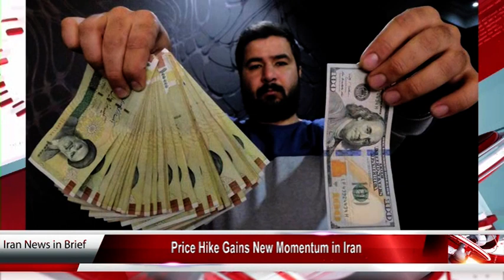Iran news in brief, June 13, 2018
Indian chess star withdraws from Iran event over headscarf rule
India: Chess star Soumya Swaminathan denied being part of the Chess Championship"Asian Team Chess Championship, to be held in Hamadan, Iran, from July 26 to August 4, because of the compulsory-headscarf rule in the country which she said violated her personal rights.
She took to her Facebook page to say, "I find the Iranian law of compulsory Headscarf to be in direct violation of my basic Human Rights including my right to freedom of expression, and right to freedom of thought, conscience and religion. It seems that under the present circumstances, the only way for me to protect my rights is not to go to Iran."
She further said that the religious dress codes should not be imposed on players.
Price Hike Gains New Momentum in Iran
The prices of gold and cars and the exchange rate for the U.S. dollar reached record highs on the Iranian market on June 11, while some social media users have complained about a new rise in the cost of housing in Tehran.
Each dollar was traded for 69,000 rials  )Iran’s currency) on Tehran’s foreign exchange market on June 11, while buyers could purchase a dollar against 67,300 rials the previous day, traders reported on the messaging service Telegram.
The price of one standard gold coin was higher than 25 million rials on the Tehran market on June 11, marking a 4 million rial rise in comparison with the price last week.
The price of various models of cars has risen between 20 million and 400 million rials over the past 10 days.
Attack and Arrest of Protesting Workers of Iran National Steel Industrial Group
Following the widespread arrest of the workers of the large industrial complex of Iran National Steel Industrial Group in Ahvaz, Iran that occurred last night at Kianpars Square and surrounding areas, where until now nearly 50 workers have been arrested; on Tuesday morning, June 12, 2018, the workers once again united in a queue and headed towards the Governorate of Khuzestan, and despite the very heavy presence of the repressive forces, they managed to gather in front of the Governorate and call for the immediate release of their detained colleagues.
Strike of Merchants and Shop-Owners in Kermanshah, Iran
On Tuesday, June 12, 2018, the merchants and all shopkeepers at the Javanrud market went on strike and did not open their own shops in protest of the high prices and lack of costumers at the market in Javanrud, Kermanshah province in Iran.
Workers of Kishwood Company Protest against Delayed Salary Payments
On Monday morning, June 11, 2018, workers at the Kishwood Company in Kish Island demanded for at least 14 months of their unpaid wages by holding a protest rally.
According to the protesting workers of the home furniture company, some of them have average wage arrears of 8 to 15 months, and two months of insurance premiums that have not been paid to the social security.